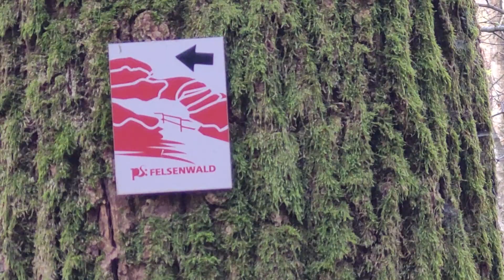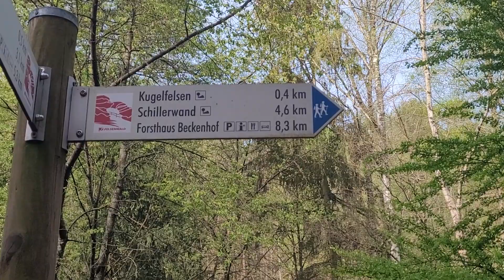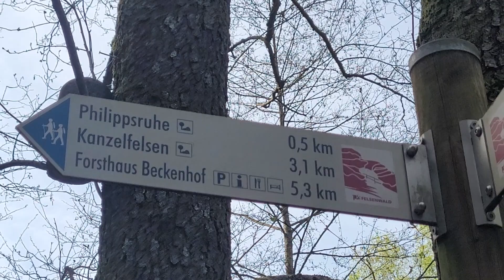24.04.24 wandern pirmasens -felsenwanderweg 👍🎒🚶🌲🌳🥛⛅🌤️🌝🌞☀️🙂😇😀🏡⛲🏞️😎(14.04.24)